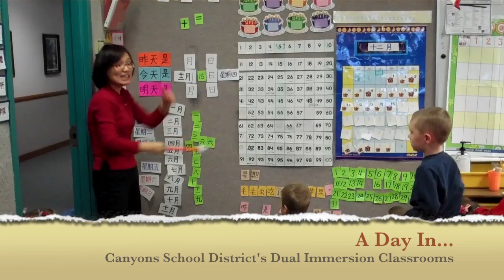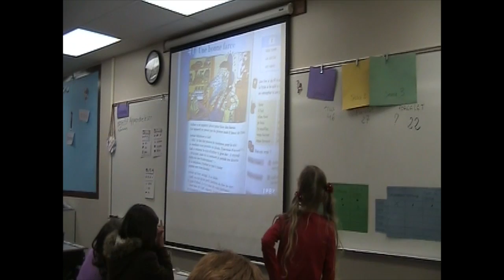Dual Immersion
CSD's Dual Immersion Programs